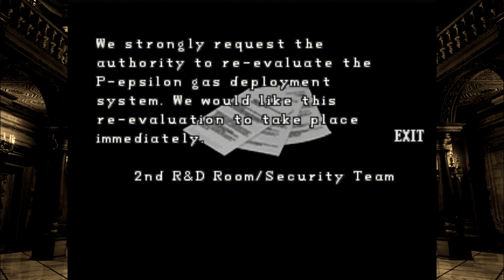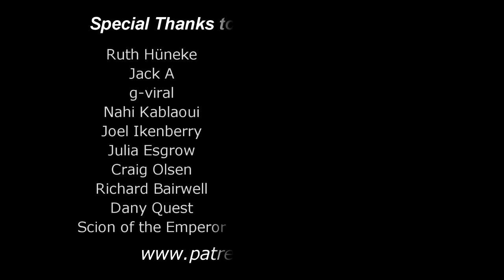Let's Play Resident Evil 2 (Claire), Part 10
Zombie butt.